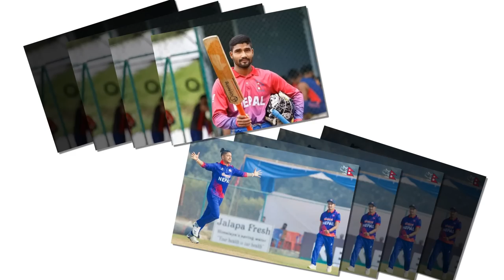नेपालकाे टिम ,प्यलेङ ११, दिपु र सन्दिपकाे मुख्य भुमिका||बिदेशी लिगबाट अफर